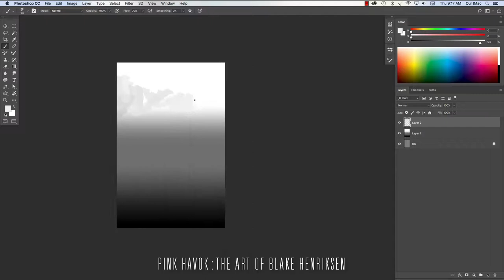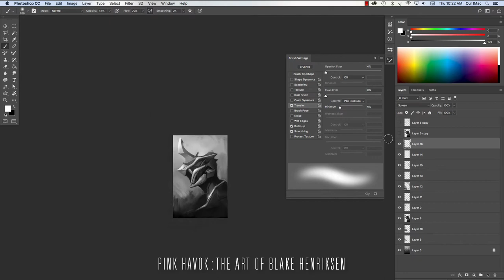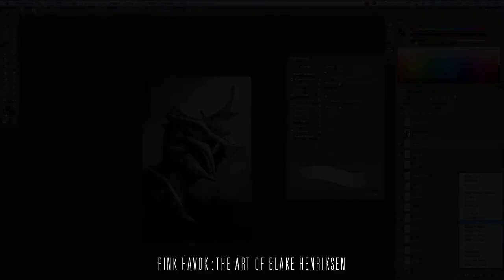Thursday February 8th Warm Up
My warm-up painting before starting work today. 69 minutes of me playing around (I got a little too caught up with playing with different brushes in the background lol).

This is some sort of riff on some alien, power rangers, suit that I keep thinking of in my head. I've already done another about half a year ago, maybe I should color this one up too and make a set :-)